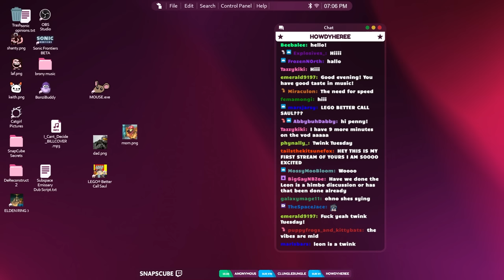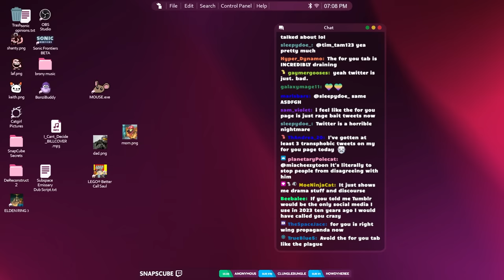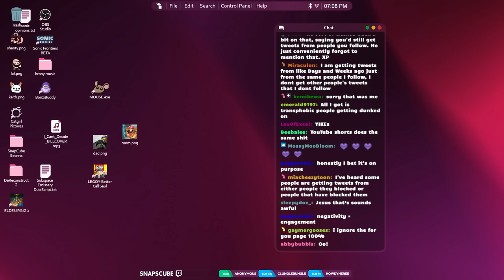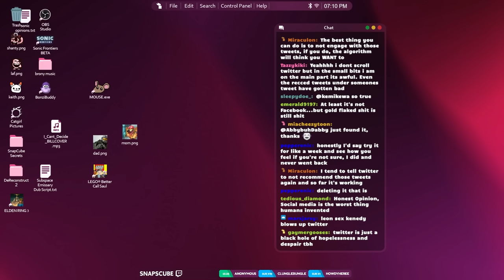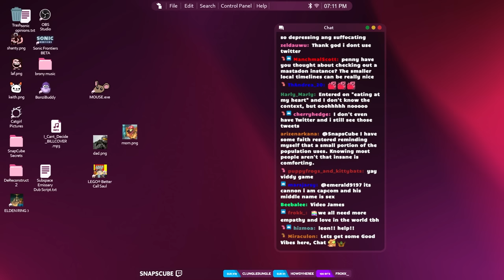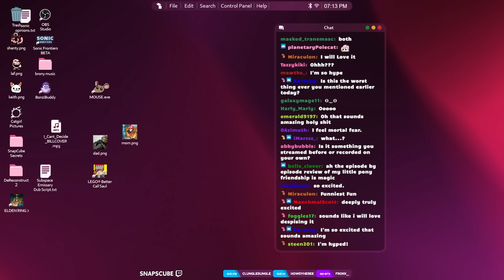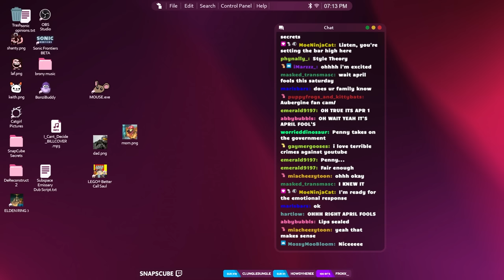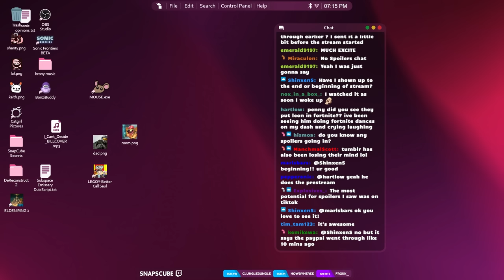Orange is a Fall Color | Resident Evil 4 (2023) - PART 4